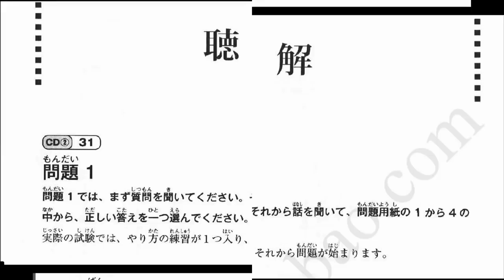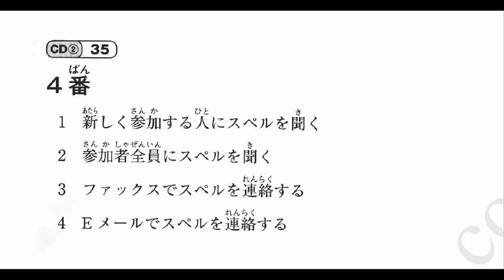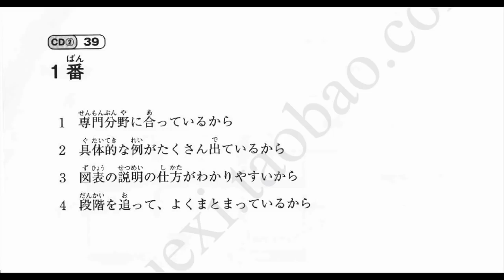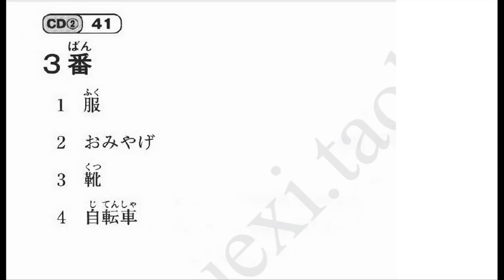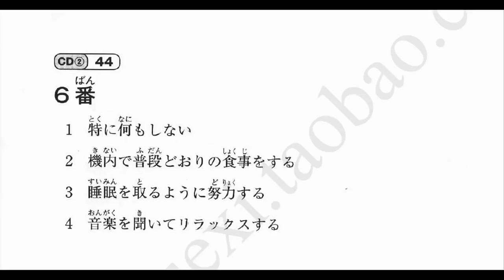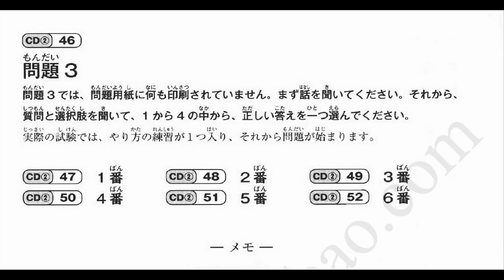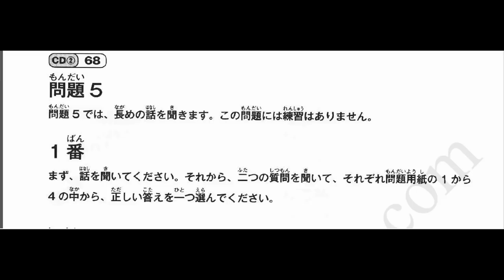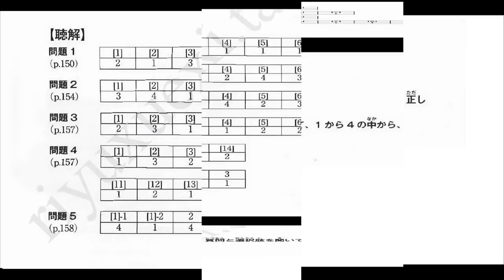N1 Gokaku Dekiru II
Chúc mọi người luyện nghe tiếng Nhật hiệu quả !!!
Xin cám ơn đã xem video